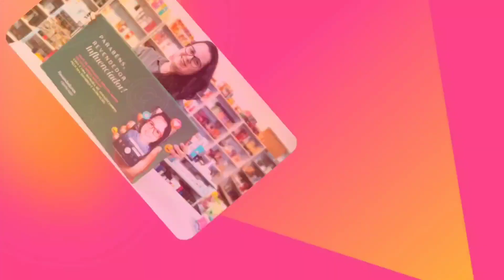IDEIAS DE KITS NATURA DIA DOS PAIS 2022 (VÍDEO 2)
Olá pessoal!

Neste vídeo trago mais ideias de kits para o DIA DOS PAIS 2022, todos em caixa com visor 15X15X4. Vamos esquentar para o Dia dos Pais.